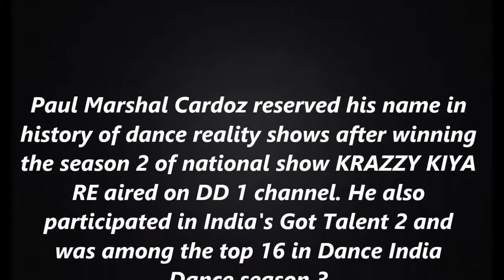Paul Marshal Top Dancing Pics